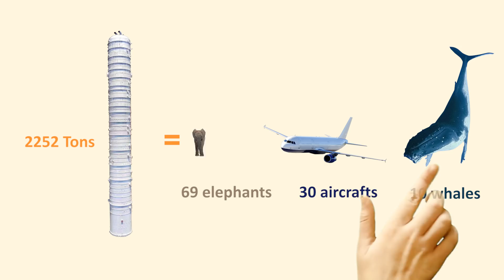The world's largest atmospheric distillation tower has been delivered on Aug. 23!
Good luck to this BIG guy, who weighs 2,350 tons, nearly 1/4 of the Eiffel Tower! Safe travels on your trip to Nigeria!
PS: we have undertaken the construction work of 9 giant tower equipments for the Nigeria Dangote Refinery, with a total processing weight of 7,960 tons, of which four towers each weigh more than 1,000 tons. All equipment has been completed and will be delivered in batches to this refinery.